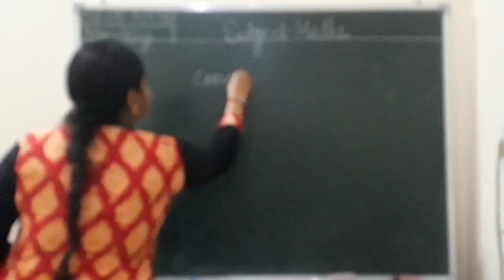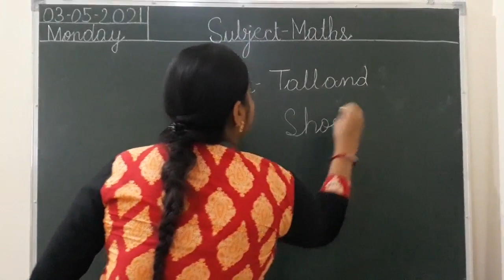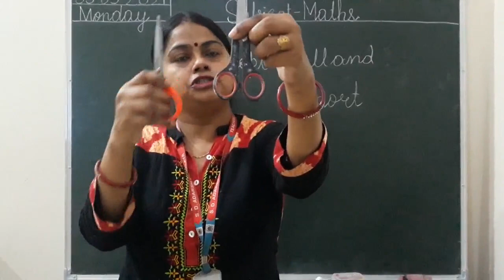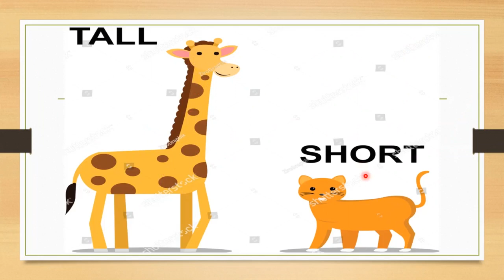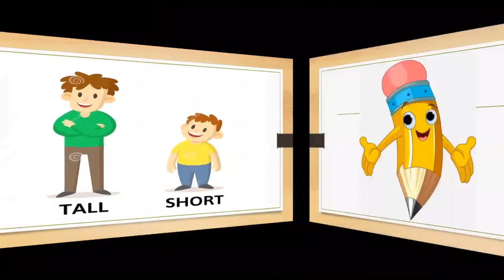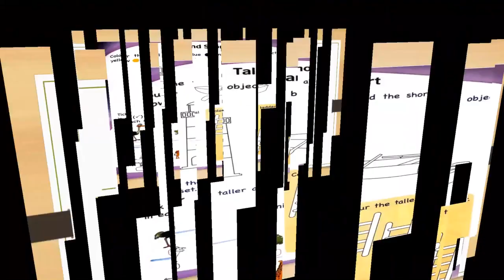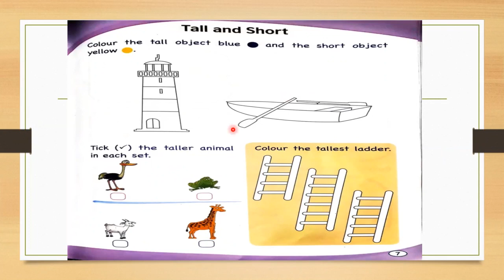Tall and Short